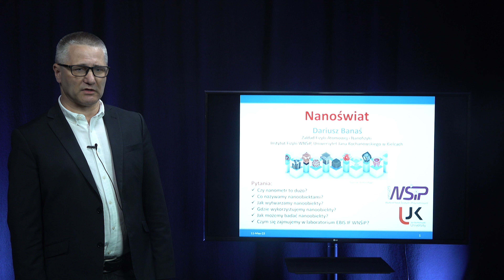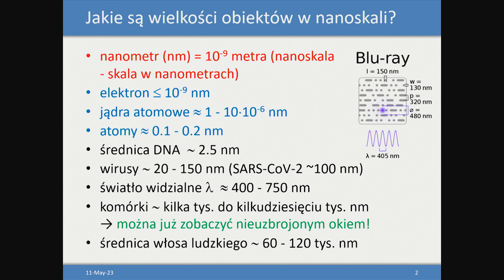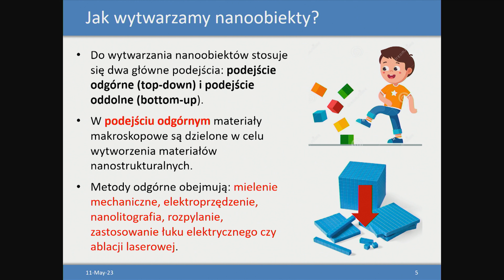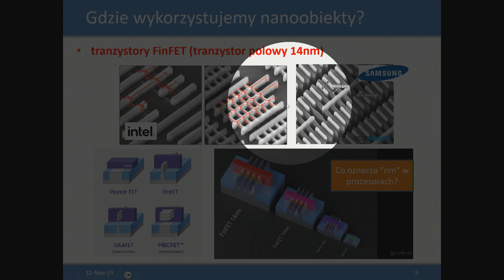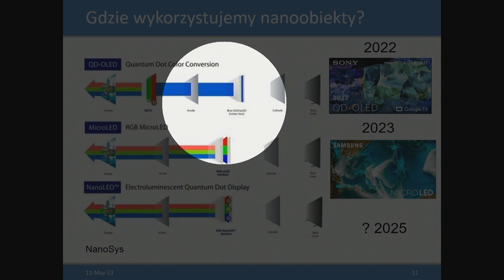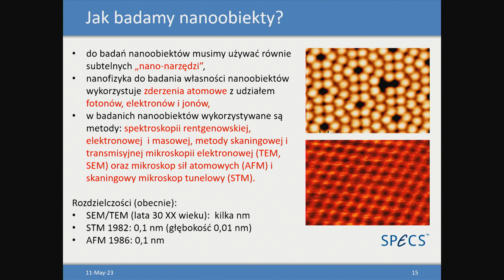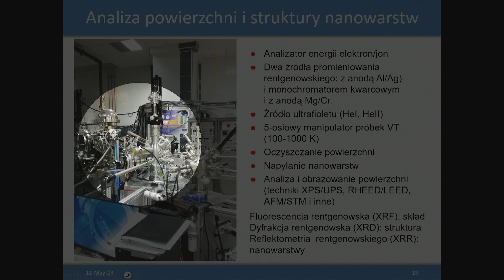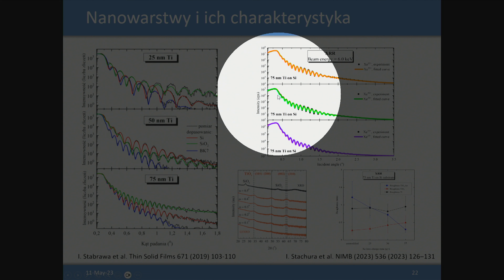Do czego wykorzystujemy nanotechnologie?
Wykład Otwarty pod tytułem: "Nanoświat" wygłosił dr hab. Dariusz Banaś, prof. UJK, dziekan Wydziału Nauk Ścisłych i Przyrodniczych UJK.
Pan Profesor jest również kierownikiem Centrum Badań i Analiz UJK oraz kierownikiem Zakładu metod Fizycznych w Świętokrzyskim Centrum Onkologii.

Do czego wykorzystujemy nanotechnologie? dr hab. Dariusz Banaś, prof. UJK